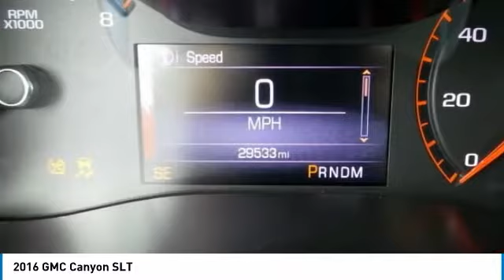2016 GMC Canyon Hanover PA HR1703A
2016 GMC Canyon SLT

Apple Certified Pre-Owned. Canyon SLT, 4D Crew Cab, 3.6L V6 DGI DOHC VVT, 6-Speed Automatic, 4WD, Black, Alloy wheels, Front fog lights, Heated door mirrors, Heated Driver & Front Passenger Seats, Illuminated entry, Remote keyless entry, SiriusXM Satellite Radio, Steering wheel mounted audio controls, Variably intermittent wipers. CARFAX One-Owner.brBlack 2016 GMC Canyon SLT Clean CARFAX.brWhen you purchase an APPLE Certified Pre-Owned at Apple Chrysler Dodge Jeep Ram, we give you peace of mind packed with a Comprehensive Limited Warranty for 90 days or 3,000 miles, whichever comes first.